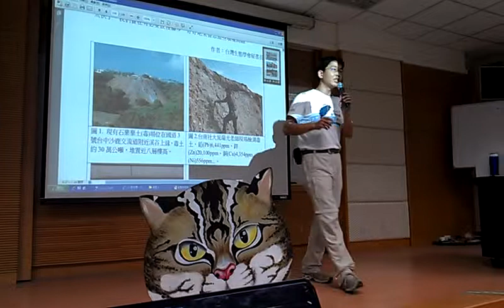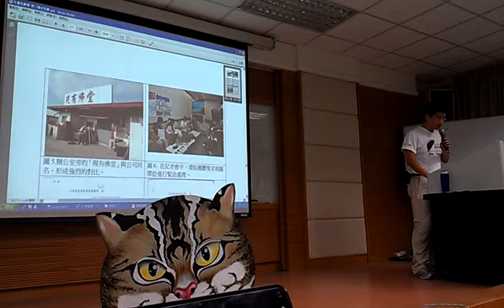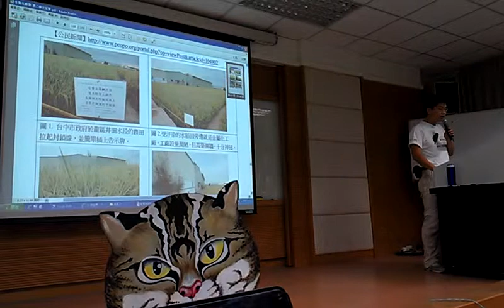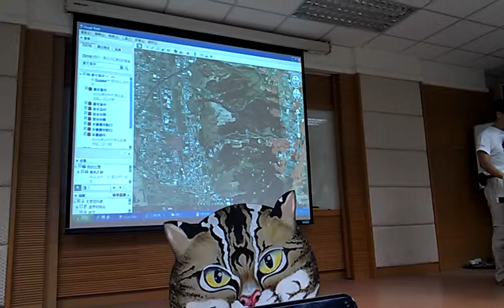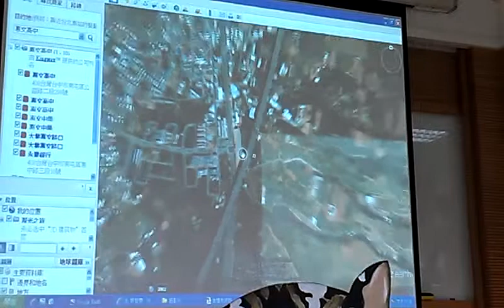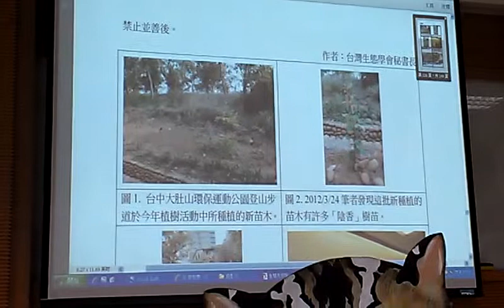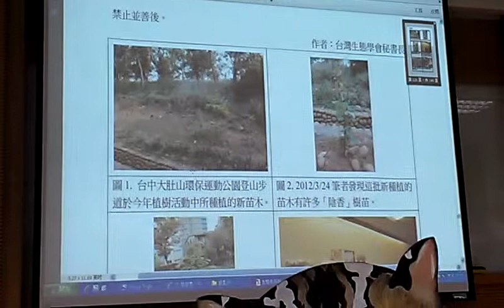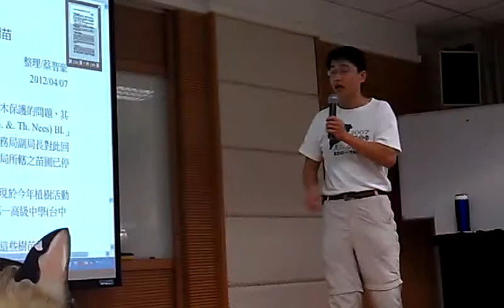生態學會蔡智豪介紹隔天台中污染的環境議題，匪夷所思！VIDEO0702